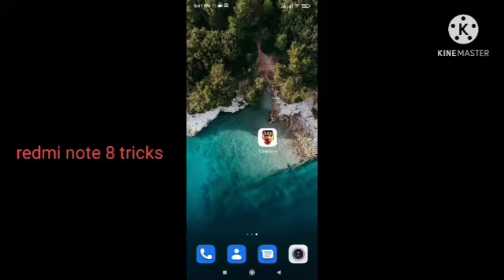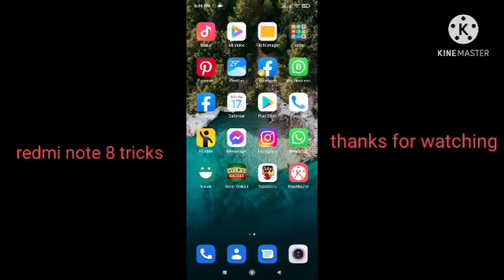Redmi note 8 secret hidden settings tricks! YOU MUST KNOW/ IN 2020 TAMIL/ Mohammath TECH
REDMI NOTE 8 TRIPS AND TRICKS

This channel  video,

1. you tube tips
2.you tube tricks
3.you tube updates
4.tips and tricks
5. app tricks and tips
6.android tips and tricks
FRIENDS IF YOUR LIKE VIDEO GIVE A LIKE 👍
IF U HAVE ANY DOUBT JUST GIVE ME A COMMENT